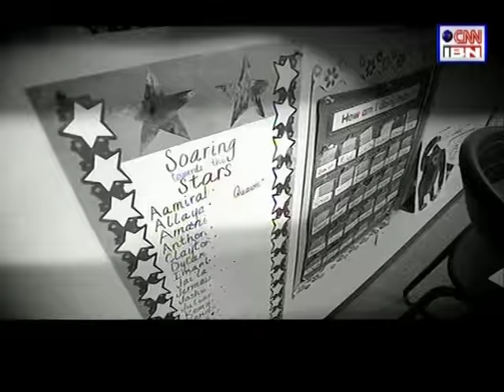Dimensions: Vijay Amritraj interviews Steffi Graf & Andre Agassi - part 2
Associate Executive Producer: Shrimun P Chakraborty